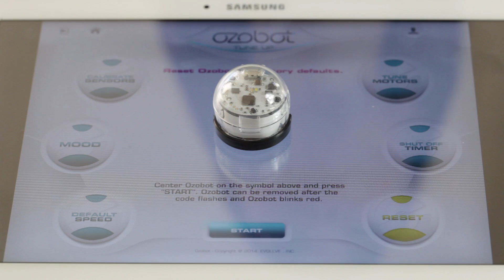HOW TO RESET- OZOBOT Bit 2.0